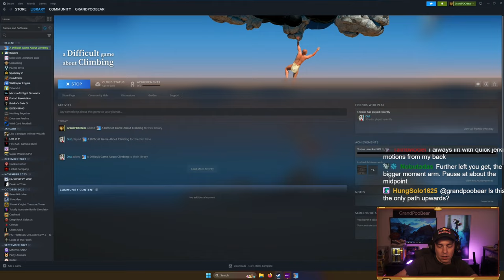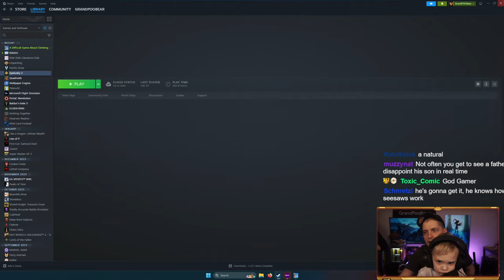This "Getting Over It" Spiritual Successor Is SUPER Hard!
Part 2 Of GrandPooBear's "A Difficult Game About Climbing" First Clear